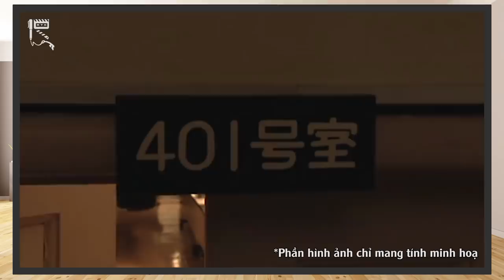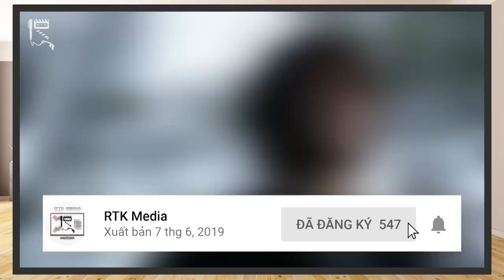KAMEN RIDER RYUKI NOVEL / World of IF - Tóm tắt SỰ KIỆN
Xin chào các bạn đã quay trở lại với RTK Media, hôm nay sẽ là một tập đặc biệt của chuyên mục RTK Radio, chuyên mục lên sóng vào tối T4 cách tuần, kể cho các bạn những câu chuyện mới mẻ, độc đáo của Tokusatsu tới từ những cuốn Tiểu thuyết, truyện chữ hoặc manga,...
Với dự án đầu tiên là Kamen Rider Ryuki: World of IF, chúng ta đã cùng nhau đi qua 7 tập Radio, bao gồm 4 chương truyện và chuẩn bị bước vào chương cuối cùng.
Hôm nay, để cùng chuẩn bị đón chờ cái kết của loạt truyện này, hãy cùng RTK Media chúng mình hệ thống lại toàn bộ chuỗi sự kiện đã xảy ra trong những chương trước nhé, bắt đầu thôi!
Thực hiện:  Vũ Mạnh Kiên, Kami
- Chủ TK: Vũ Mạnh Kiên
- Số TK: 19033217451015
- Ngân hàng: Techcombank